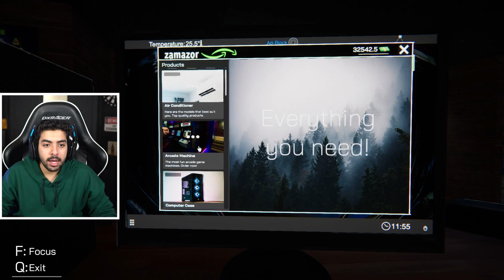محاكي مقهى الالعاب#3 واخيرا جبنا البودي قارد 💪😡 | Internet Cafe Simulator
العدة والبرامج المستخدمة:
الكاميرا : G7x mark ii
المايك المستخدم :  Blue Yeti
برنامج المونتاج : sony vigas  pro 13